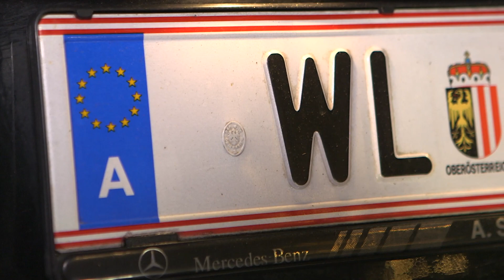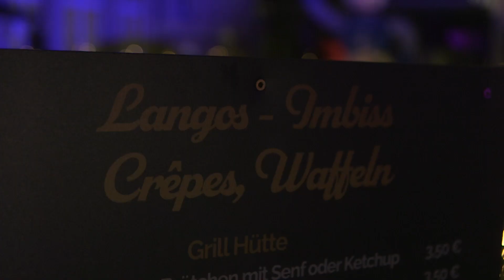Stau im Weihnachtsmarkt Drive-in | Kamera Zwei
[Baden-Württemberg] Dutzende Tannenbäume säumen die Einfahrt, aus den Boxen schallt „Jingle Bells“, durchs heruntergelassene Fenster werden Glühwein und Bratwurst gereicht: Andreas trotzt der Corona-Pandemie und eröffnet einen Drive-In Weihnachtsmarkt. „Wir müssen viele Gäste wegschicken, sonst gibt es Verkehrschaos“, freut sich Gross über die vielen Weihnachts-Junkies, die bei ihm gerne im Stau stehen.

Fast täglich haben wir neue Videos!